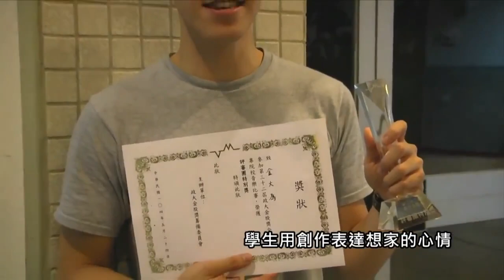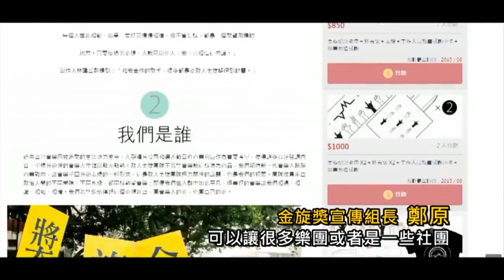明星搖籃政大金旋獎 首登募資平台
蘇打綠的青峯，走在母校政大的風雨走廊時，寫出了《小情歌》；張雨生在民國70年代參­加政大金旋獎，後來也寫出許多膾炙人口的經典歌曲；名主持人陶晶瑩在讀政大新聞系時，­更因在金旋初試啼聲，被已經是唱片製作人的張雨生發掘，以歌手身分出道，更不用提當年­的吉他社女神陳綺貞…政大金旋獎，這個明星的搖籃，從1977年至今，已經進入第32­屆。

一把吉他，一首自己創作的歌曲，許多明日之星就在這裡萌芽。今年政大金旋首度登上募資­平台Flying V，更以網路直播平台Live House.in與網友互動，每年並邀請上屆創作冠軍拍攝本屆主題曲MV，專業程度不­輸線上音樂人。

從校內民歌比賽進化成全國大專院校最具代表性的音樂比賽；從張雨生、陳珊妮、陶晶瑩、­陳綺貞到近年的蘇打綠、盧廣仲、來吧！焙焙，這場專屬於大學生的音樂盛事，正以夢想的­溫度，一年一年傳承，快來看看今年的精采片段！

記者遲韻庭、許倍瑜、宋怡箴、謝德驊／台北報導